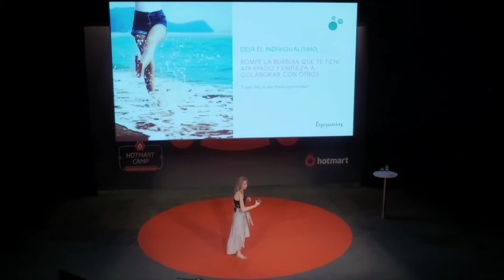PODCAST EXPERIENCIAR: EMPRENDE, CONECTA, BRILLA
Un podcast especial para mentes emprendedores que quieren conectar, y brillar. Porque estás buscando hacer las cosas diferentes y conseguir lo que te propones.
By: Joanna Ferrero.

En este primer programa te cuento esta nueva aventura, porqué quiero compartir contigo esta información , y cómo te va a servir.Voy a hablar de emprender; eso que para mi es hacer cosas diferentes para llegar donde te hayas propuesto;de conectar contigo y los demás, conociéndote y creando lazos con los demás ya sea en el aspecto personal o profesional, y de Brillar, de ser lo más auténtico posible para sentirte lo más cómodo en tu personalidad para aportar desde ahí a ti tranquilidad y confianza y a los demás.
Te explico el porqué de este proyecto.
Gracias por escucharlo, por andar juntos en este nuevo camino donde me queda mucho que aprender, y sobre todo gracias por atreverte a crecer y aprender conmigo junto a las personas que entrevistaré.
El contenido lo tendrás también disponible en vídeo en youtube de tal manera que si me quieres ver esta misma entrevista en formato vídeo para ver cómo hablo con a los invitados que traeré podrás también hacerlo en Youtube en el canal de Experienciar . Además si quieres seguir aprendiendo de emprrender, de conectar y hacer networking y netloving me puedes encontrar en Instagram como @Experienciar_ y @Ligareninternet así como en Facebook en planes Experienciar y LibroLigareninternet o en mi web
¡Te estoy esperando con los brazos abiertos para abrazarte!
Y por favor compártelo con todas esas personas que creas que le puede interesar o aportar.GRACIAS!!
Si quieres saber más sobre Experienciar y qué puede hacer por ti para conectar tanto en tu parte personal como empresarial, mira aquí:

S O B R E Joanna y Experienciar:
Hola! Soy Joanna.Creadora de Experienciar. Emprendedora, Speaker, Conectora, Escritora y Experta en estrategias de negocio on line para conseguir sueños tanto personales como profesionales mediante masterminds y desarrollo de mentalidad de éxito para conseguir lo que te propongas sin desfallecer y motivado.

Muchas gracias por pasarte por mi canal! Espero que te guste!
Joanna